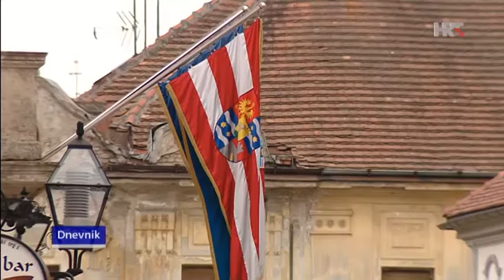Habuš nenamjenski potrošio 9 milijuna kuna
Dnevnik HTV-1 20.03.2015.